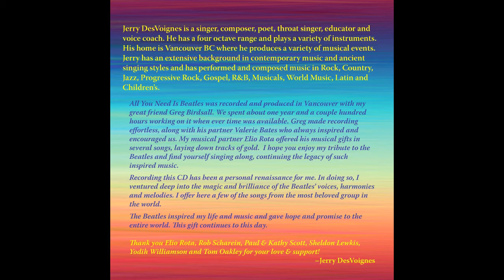I Need You - Jerry DesVoignes - George Harrison ~ Beatles (cover) -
Jerry vocals & guitars -  One of 17 songs on
 "All You Need Is Beatles", Jerrys tribute CD.
Available at Itunes and CD Baby -
CD includes all vocals performed by Jerry - produced by Greg Birdsall.
 Cover art Rob Scharein
Jerry is a composer, voice coach and workshop facilitator based in Vancouver Canada